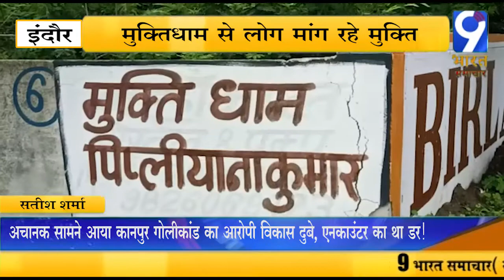इंदौर - मुक्तिधाम से लोग मांग रहे मुक्ति